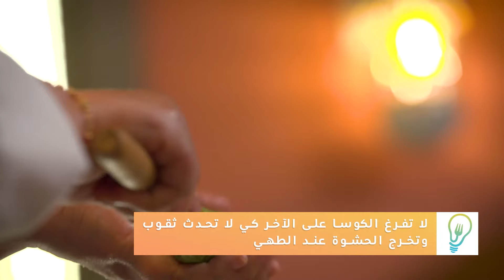الدرس الثاني: أساسيات تحضير محشي الكوسا والباذنجان مع الشيف منال العالم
تكشف الشيف منال العالم أسرار تحضير أطباق المحاشي المفضلة في الوطن العربي عبر وصفتها الخاصة لتحضير محشي الكوسا والباذنجان خطوة بخطوة